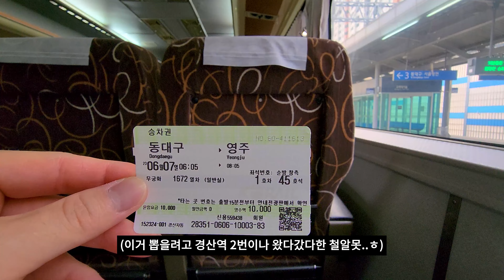무궁화호인데.. 좌석은 새마을호? / 무궁화호 특실 객차 탑승기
전국을 누비고 있는 무궁화호 열차!
무궁화호 열차에도 원래 특실이 존재했다는 사실 알고 계신가요?

지금은 무궁화호 특실이 폐지되었지만
몇몇 남은 무궁화호 특실 객차들이 일반실로 운행 중인데요~

오늘은 몇 안 남은 무궁화호 특실 객차
1998년에 제작된 해태중공업 특실 객차, 해태 특실을 탑승해 보았습니다😊

* 본 영상은 ✅4K UHD 화질로 감상하실 수 있습니다!

(영상 우측 하단에 있는 톱니바퀴 모양의 설정버튼을 클릭한뒤 화질을 4K로 바꿔 주시면 됩니다 :)

* Responsible for editing filming : Gyeongsan Station
* Responsible for sound : DalSim